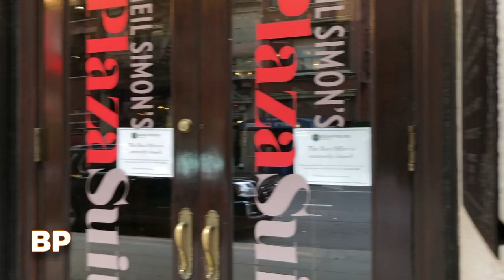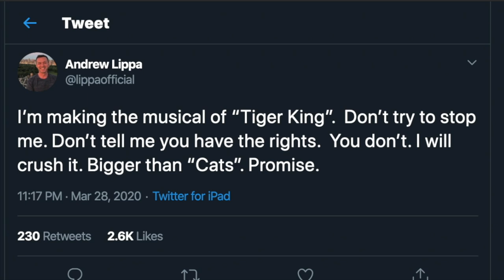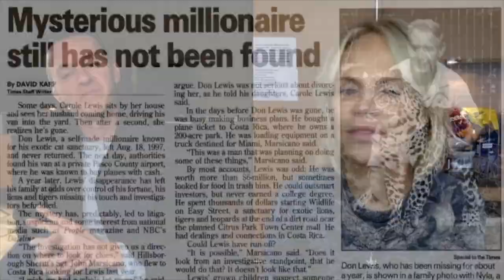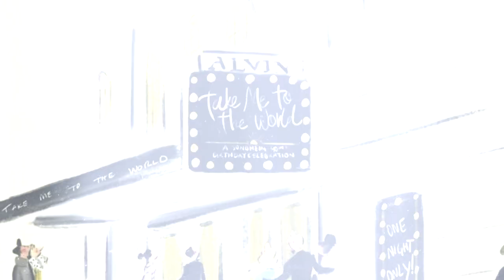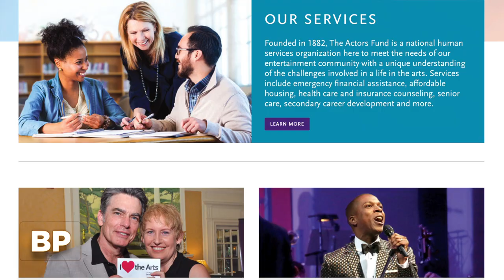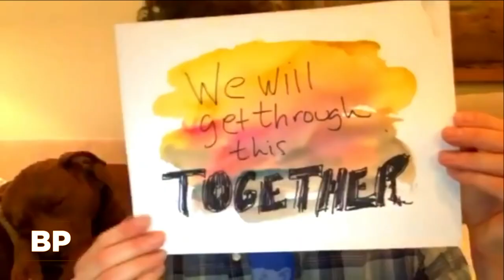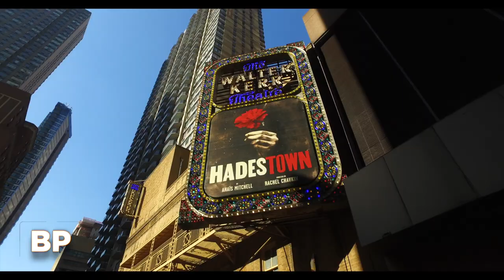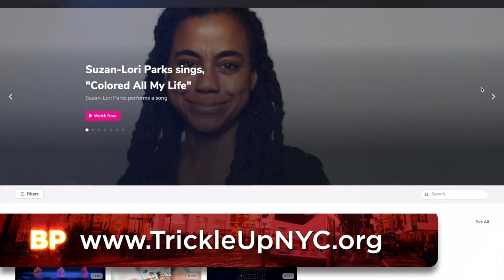Broadway Profiles with Tamsen Fadal: May 2020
Tamsen Fadal checks in with JAGGED LITTLE PILL's Kathryn Gallagher, lets us in on TIGER KING: A MUSICAL PARODY, discusses The Actors Fund with Brian Stokes Mitchell and chats with SING STREET choreographer Sonya Tayeh.